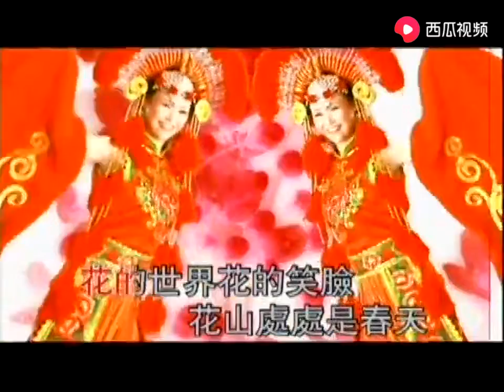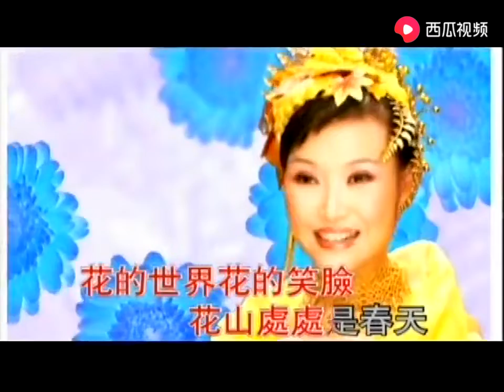《花山谣》姚林辉